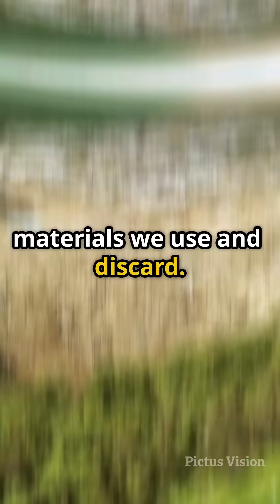Future Fossils: What Will Last From Our Time?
Imagine a world millions of years from now where future paleontologists excavate our landfills and cities! 🌍 Let's  dive into the concept of "Future Fossils" and explore which everyday objects are most likely to stand the test of time. Will plastics, concrete, and unique metals become the fossils of the future? Discover the fascinating durability of modern materials compared to natural decay, and how our waste could shape the narrative of Earth’s history.

Join us on this thought-provoking journey into the future!